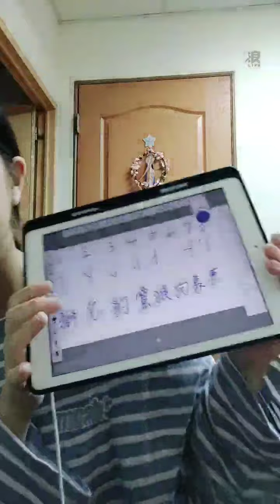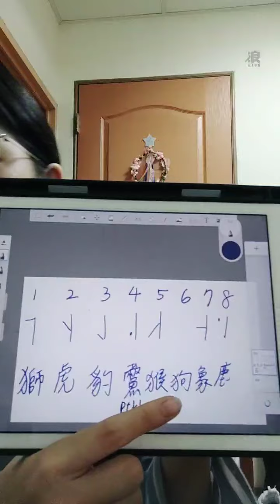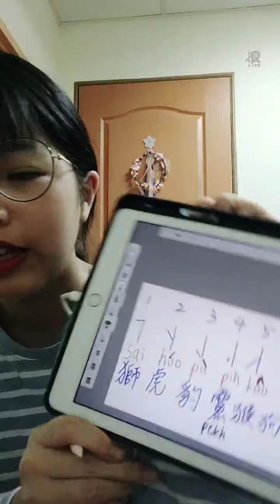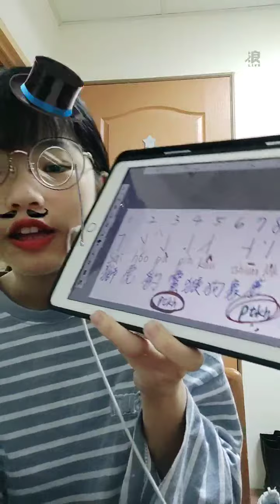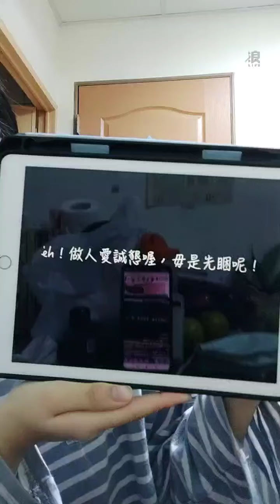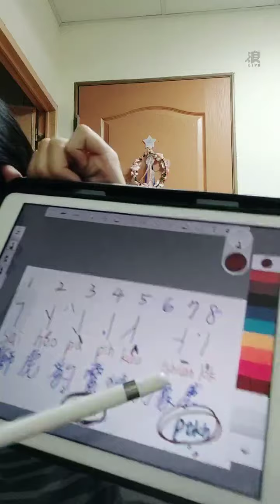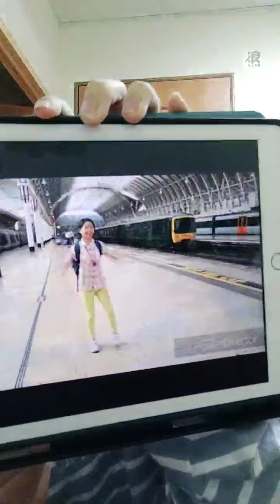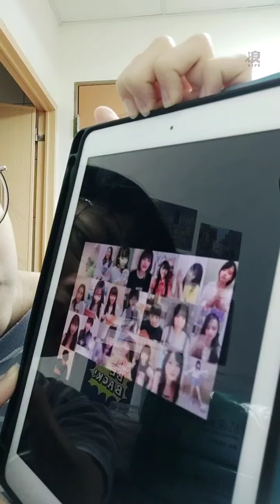201209 09:00 AKB48 TEAM TP 王逸嘉(研究生) 浪Live